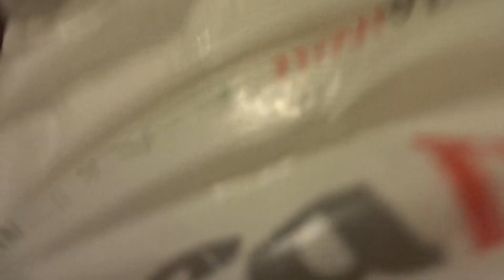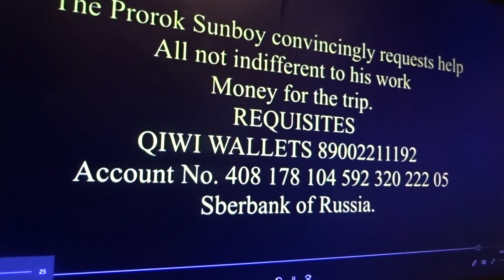Людей просит помочь на лечение жены Валюшки певец ПРОРОК САМБО